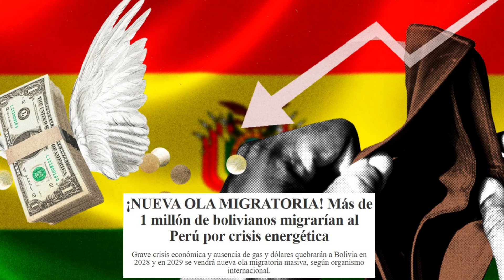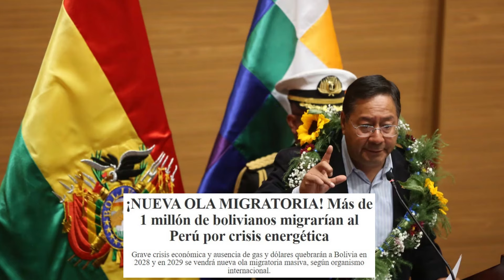¡INTENSO DEBATE! POLITOLOGO BOLIVIANO COMPARA LA ECONOMIA PERUANA CON LA ECONOMIA BOLIVIANA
Politologo boliviano habla de la economía boliviana y la economía peruana actualmente.